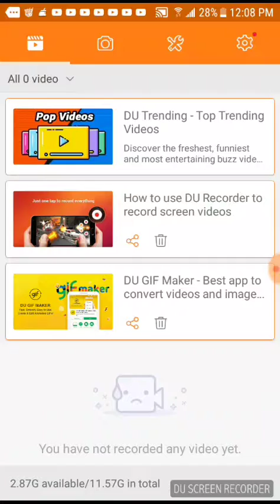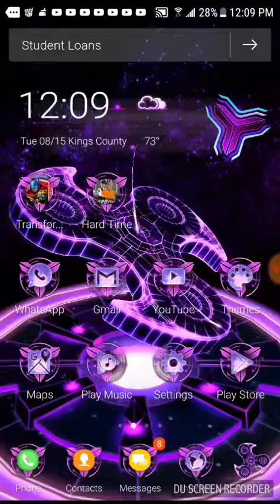New recording app and hard time prison sim(view sideways)